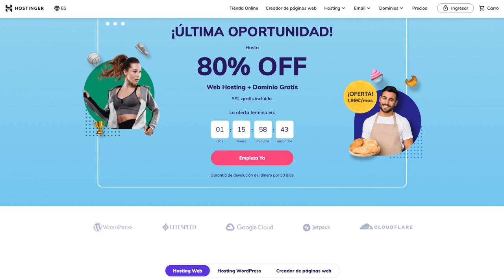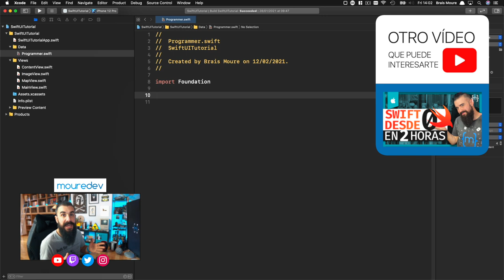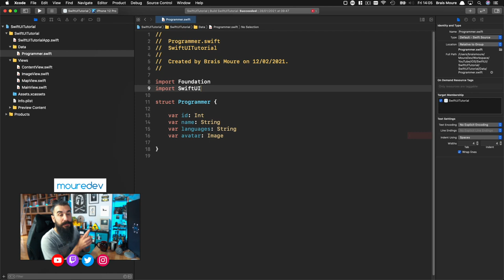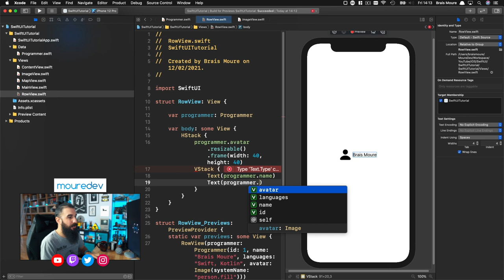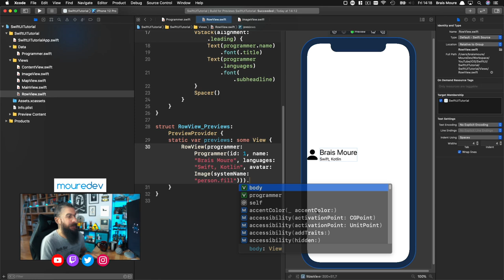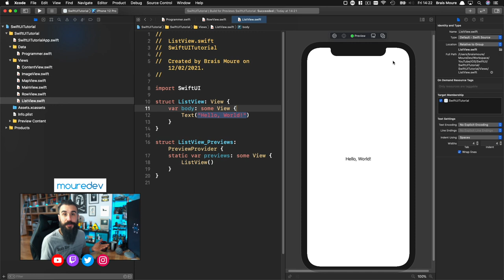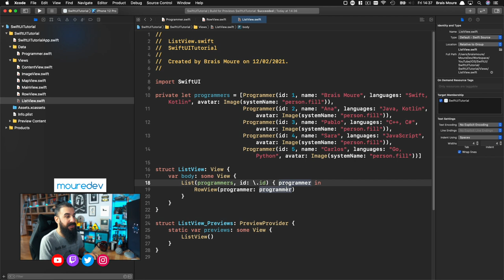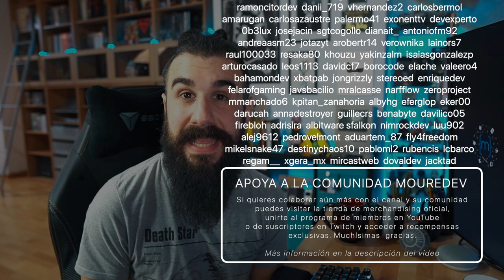Cómo CREAR listas (tablas) en SwiftUI | #6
En este tutorial de programación con SwiftUI y Xcode aprenderemos a trabajar con listas (list), también llamadas tablas.

🖥   HOSTINGER. Hosting web rápido y a bajo coste.
Usa el CUPÓN de la comunidad "MOUREDEV" y consigue un 7% en todos los servicios (Dominio, Hosting, Email...) o utiliza el siguiente enlace:

¡HOLA HACKERMEN! 👋🏼

¡Gracias!

⏱  ÍNDICE:
00:00 | Listas o Tablas en SwiftUI
00:49 | Hostinger
01:50 | Modelo de datos
03:29 | Creación de la celda
06:49 | Creación de la lista
09:37 | Próxima lección